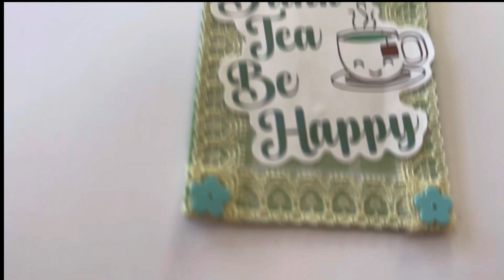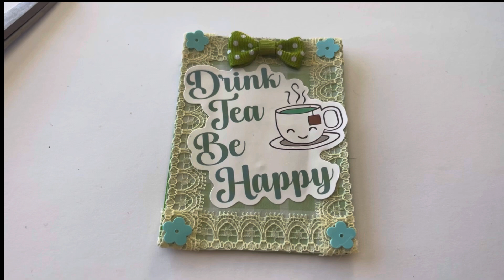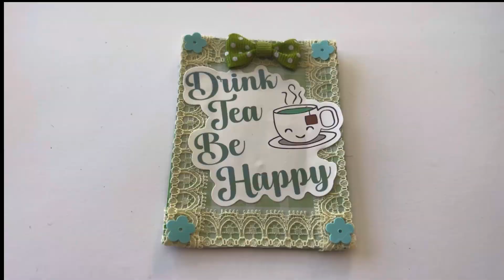decktheyear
Come on in see what’s going on ..
An opencollaboration
Called
Host
You take a playing card
You decorate  it
Post it on Thursday
Anytime  is fine
This is the size of a playing card
2.5” by 3.5”
Brenda Wanden
72Gordon Hill Road